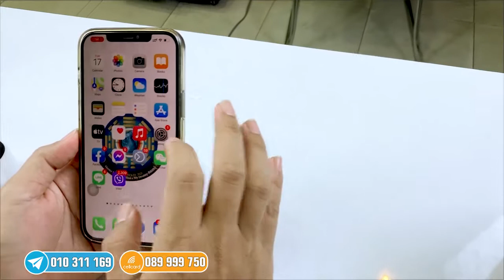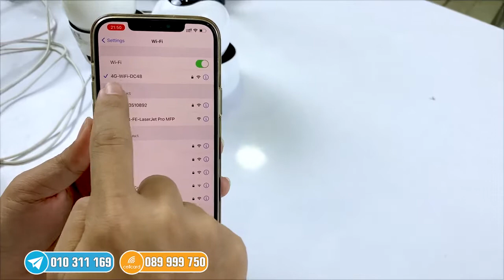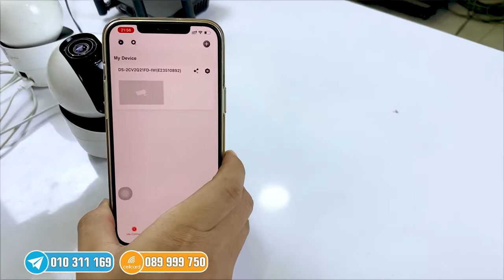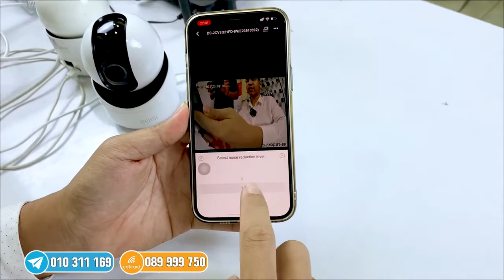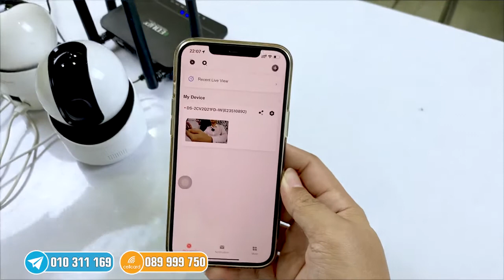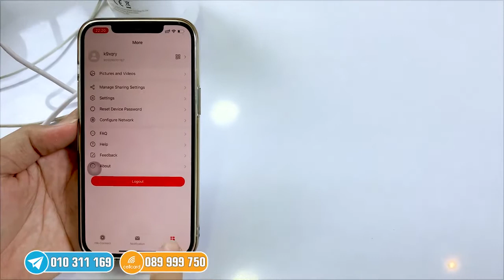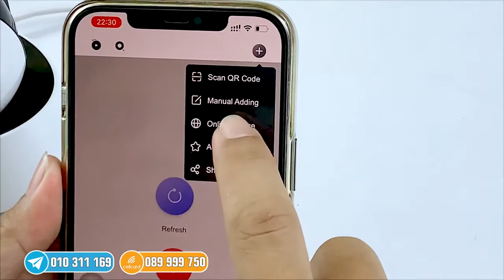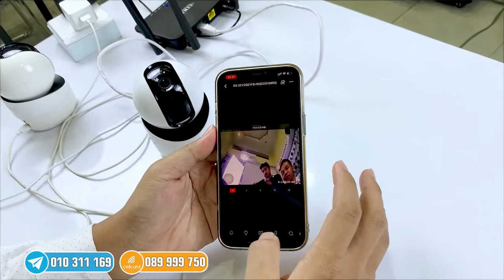ដំឡើង និង វិធីផ្តាច់ Hik-Connect Q1Setup / Reset Password and Unbind Hik-Connect account Q1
ដំឡើង និង វិធីផ្តាច់ Hik-Connect Q1
Setup / Reset Password and Unbind Hik-Connect account Q1
លេខទូរស័ព្ទទំនាក់ទំនង ៖
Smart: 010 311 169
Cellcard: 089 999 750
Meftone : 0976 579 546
មានលក់បោះដុំ រាយ និងសេវាកម្មដំឡើងបច្ចេកវិទ្យាគ្រប់ប្រភេទ៖
 ✅ប្រព័ន្ធកាមេរ៉ាសុវត្ថិភាព (Videos Surveillance System)
 ✅ប្រព័ន្ឋបណ្តាញណែតវើក (Networking Infrastructure)
 ✅ប្រព័ន្ឋប្រកាសសញ្ញាអាសន្ន (Intrusion Alarm & Fire Alarm System)
 ✅ប្រព័ន្ឋទូរស័ព្ទទំនាក់ទំនង (PBX Communication System)
 ✅ប្រព័ន្ឋវិដេអូទំនាក់ទំនងរូបភាព (Videos Intercom & Conference)
 ✅ប្រព័ន្ឋគ្រប់គ្រងចំណតឡាន(Car Parking System & Barrier)
 ✅ប្រព័ន្ឋឧបករណ៏បំពងសំលេង(Public Announcement)
 ✅ប្រព័ន្ឋតាមដានទីតាំង (GPS Tracking System)
 ✅ប្រព័ន្ឋគ្រប់គ្រងទ្វាចេញចូល និងវត្តមានបុគ្គលិក (Access Control & Attendance Management System)